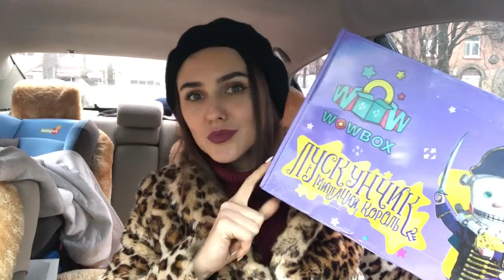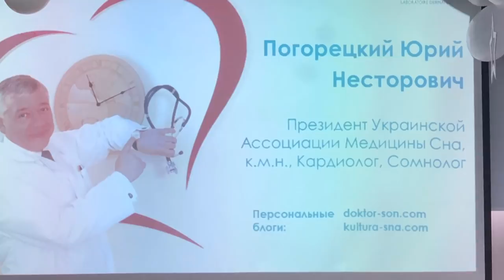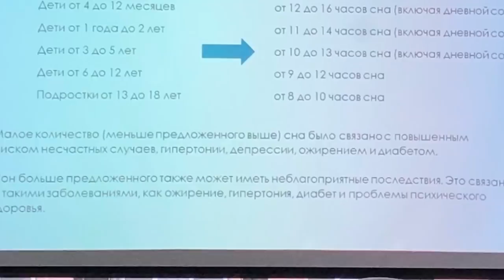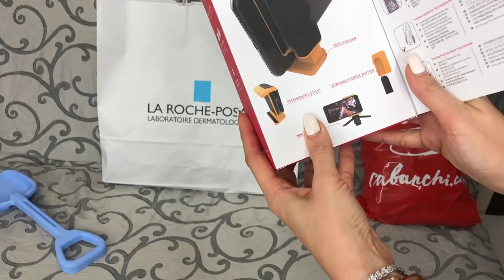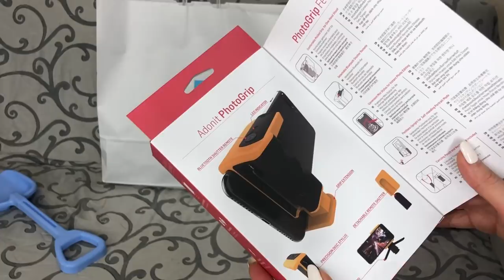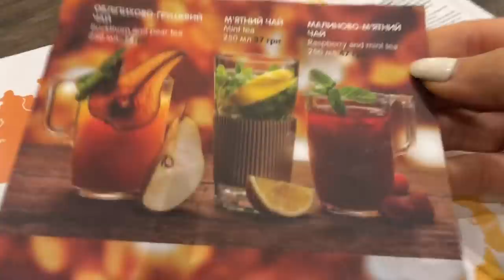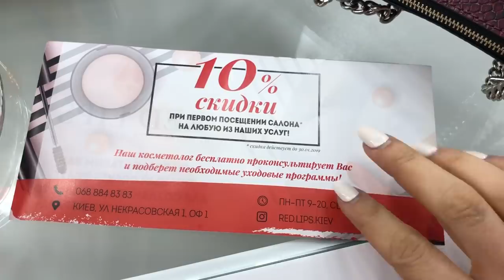Влоговая болтология/В этом видео все на свете. Запорожская Анна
Всем привет) вроде все ссылки оставила, если что-то забыла, пишите.
Итак, в этом видео у меня влоговая болтология, где все на свете! Я так и не смогла назвать видео.
Но считаю в нем много полезной информации для родителей.